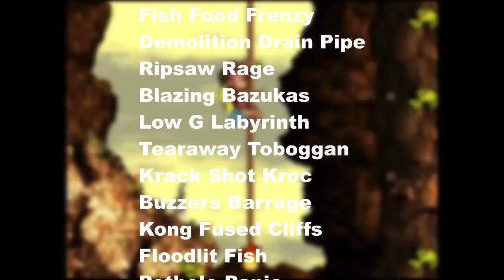Why People Hate Donkey Kong Country 3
Have you ever wondered why Donkey Kong Country 3 gets so much hate? Donkey Kong Country and Donkey Kong Country 2 are beloved by the DKC fanbase but 3 has always felt like the black sheep of the bunch. I looked into why this was and found 3 reason why the fanbase despises this game. The levels are too gimmicky, the music is too different and the game is tonally different than the first 2 games in the series. Now that I had my reasons I wanted to put them to the test. So join me now as I found out if the fanbase is right on hating this game or if its not warranted at all.